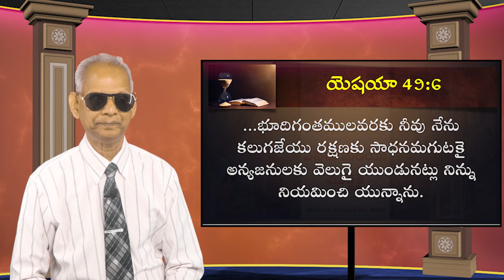Telugu Lesson 12 | ఎస్తేరు మరియు మొర్దెకై